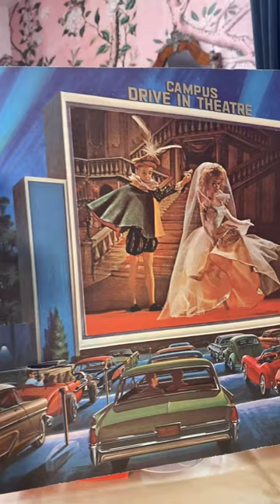1964 Barbie College Campus Drive-in Theater! 🎬✨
Step back in time to 1964 when drive-in theaters were all the rage! Barbie's Drive-In Theater set captures the essence of this iconic era. Picture a large outdoor screen, vintage cars, and Barbie dressed in her modish '60s outfit, ready for a fun movie night under the stars. This set not only encapsulates the charm of the past but also showcases Barbie's ever-evolving role in popular culture. A delightful trip down memory lane, it's a must-have for every collector. Pop the popcorn and let's rewind to those groovy times with Barbie!